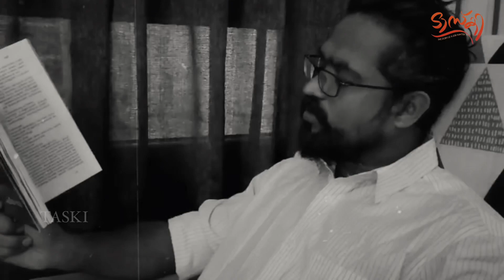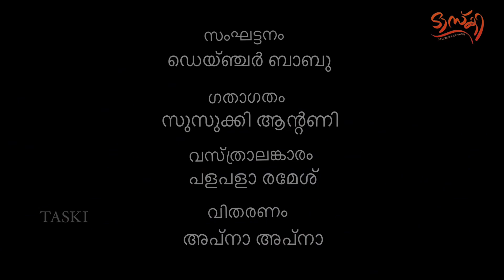Coronavirus | Taski | Covid'19 pandemic | Uae | Malayalam | webseries | Gadgaspuditham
'ഗഡ്‌ജസ്‌പുടിതം' 2050 ലെ ഒരു തിരിഞ്ഞു നോട്ടം

2050 കാലഘട്ടത്തിലെ കുട്ടികൾ 2020 നെ കാണുന്നത് അപ്രതീക്ഷിതമായി വന്നു ചേർന്ന മഹാമാരിയിൽ ഭയന്ന് വിറച്ച്, മുട്ടുമടക്കിയ മുൻഗാമികൾ അവർക്കുണ്ടായിരുന്നു എന്നാവരുത്.'  ഭയന്ന് പോയ സമൂഹം എന്ന് നാളെ വരുന്ന തലമുറ നമ്മെ നോക്കി വിലയിരുത്താതിരിക്കാൻ വേണ്ടി ഒരുക്കിയ ഈ വീഡിയോ, തമാശക്കതീതമായി ചിന്തിക്കാനുതകുന്ന ഒരു വിഷയമായി കണക്കിലെടുത്തുകൊണ്ട് കണ്ടു വിലയിരുത്തുക..

Concept & Direction : Jouhar Ali Payyanad
Execution: Team Taski